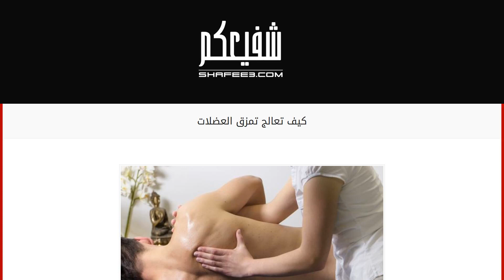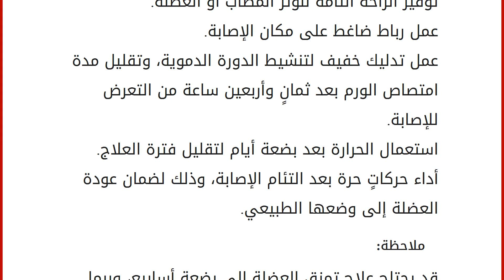كيف تعالج تمزق العضلات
محتويات
١ تمزق العضلات
١.١ أعراض تمزق العضلات
١.٢ أسباب تمزق العضلات
١.٣ كيف تعالج التمزق العضلات تمزق العضلات
تمزق العضلات يعني حدوث تلف كلي أو جزئي في ألياف العضلة، وربما في الوتر المرتبط بالعظام، وذلك بفعل تعرضها إلى ضغط شديد لا يمكن تحمله، ويمكن أن يحدث نتيجة رفع الأشياء الثقيلة بشكلٍ مفاجئ، ويسبب تمزق العضلات تلفاً في بعض الأوعية الدموية الصغيرة، مما ينتج عنه حدوث نزيف، والإصابة بكدمات، ويرافقه الشعور بالألم نتيجة حدوث تهيج للنهايات العصبية. عادةً ما يُصاب الرياضيون بتمزق العضلات نتيجة ممارسة الرياضات التي تحتاج منهم الاحتكاك الجسدي، مثل: كرة القدم، والملاكمة، والهوكي، مما ينتج عنه حدوث تمزق في اليد والساعد، ويمكن لمن يمارسون الأعمال التي تتطلب منهم رفع الأحمال الثقيلة الإصابة بالتمزق، وفي هذا المقال سنتحدث عن كيفية علاج تمزق العضلات. أعراض تمزق العضلات